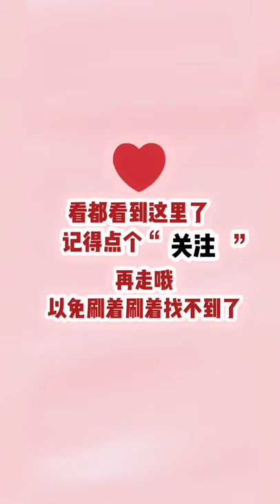ASMR Yummy cookies in british English @cookies tropicana @Bijan food eating @Cookie mukbang